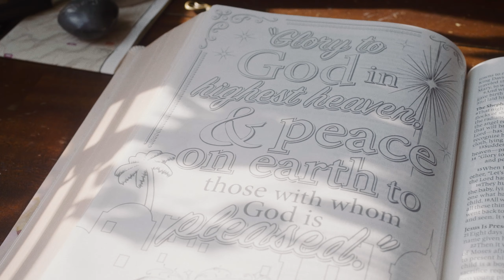Inspire Catholic Bible Large Print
A 15-second peek at the large print edition of the Inspire Catholic Bible!